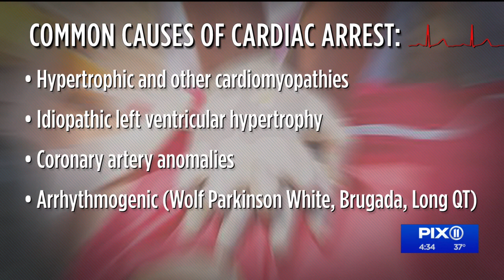Sudden cardiac arrest in young people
ER Doctor and mom, Dr. Darria Long, digs through the research with information for parents who might be concerned their child could go into sudden cardiac arrest.